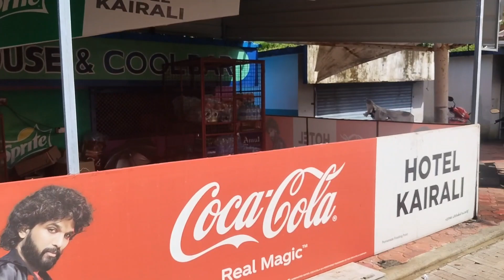Kerala Alleappey Lake Staying 24 Hours In House boart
Kerala Alleappey Lake Staying 24 Hours In House